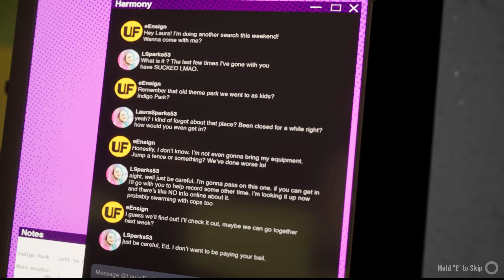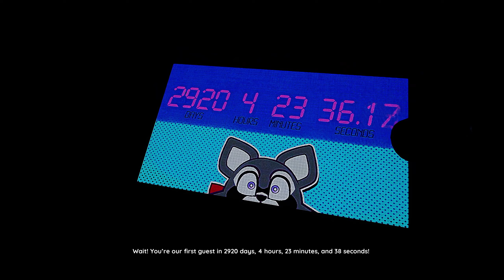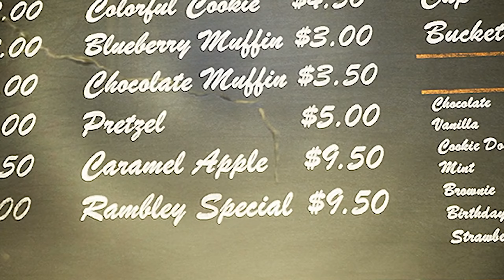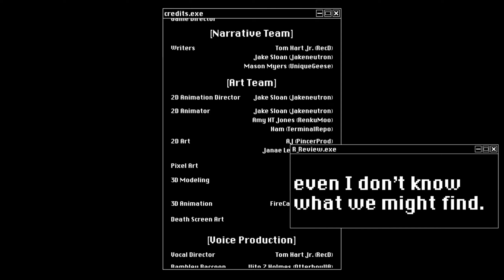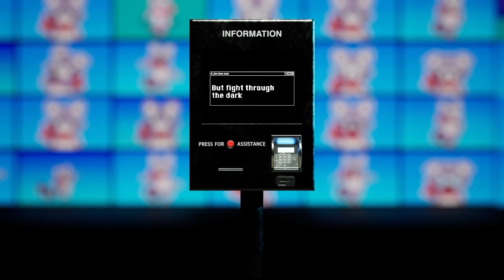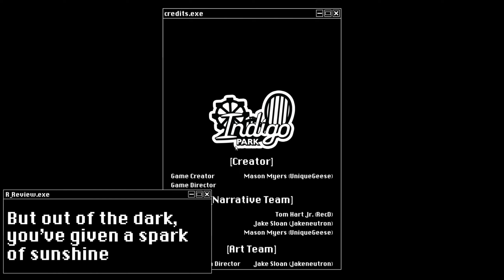Indigo Park is Mid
at least the music bumping.

💜 Plum Soda